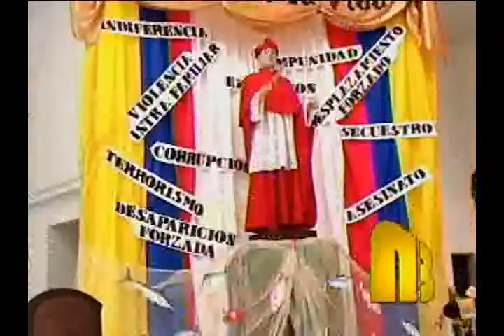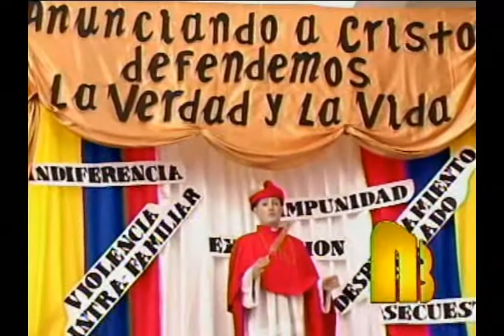a verdad y la vida es el tema de la novena a San Buenaventura